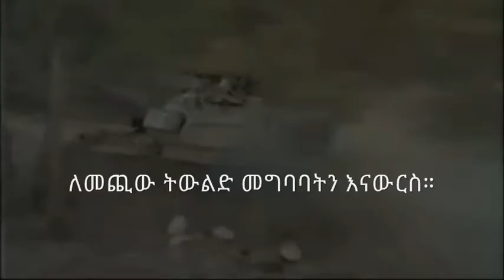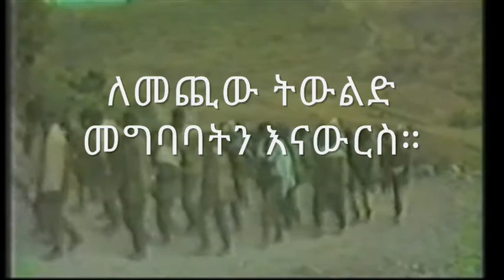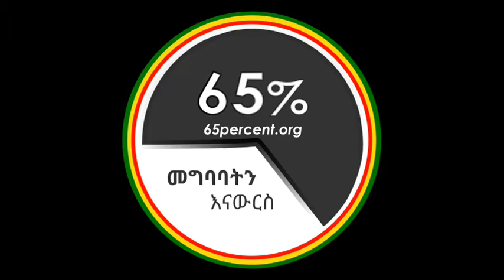ሙዚቃ ከ65Percent.org: «እናመሰግናችኋለን» ለደርግ መውደቅ 23 ዓመት መታሰቢያ የተዘጋጀ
ደርግን ላስወገዱልን ዘላለማዊ ክብር! 65Percent.org እውቅና ለሚገባው እውቅና በመስጠት ለእርቅና ለመግባባት ይሟገታል። ለመጪው ትውልድ መግባባትን እናውርስ! እውነታ + እውቅና + ፍትህ = እርቅ